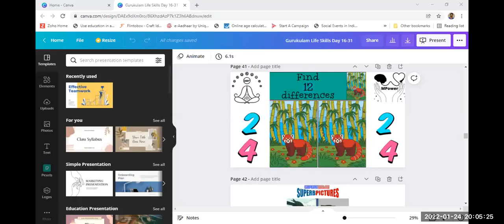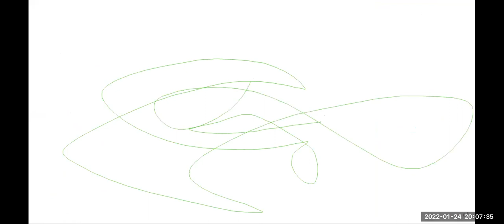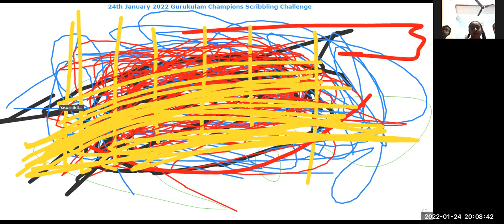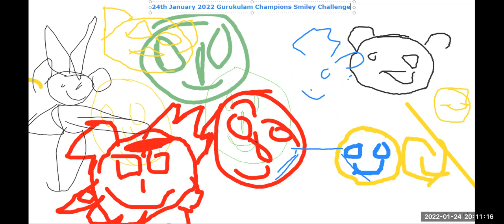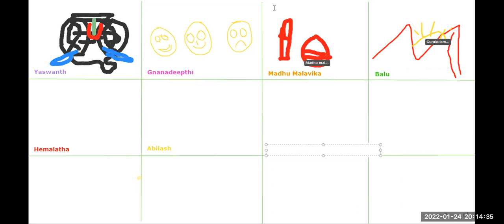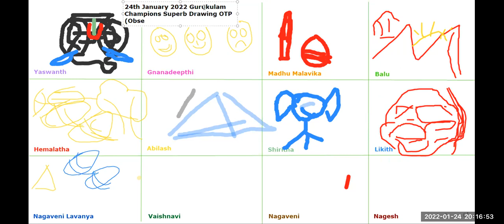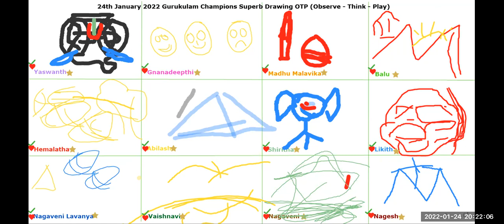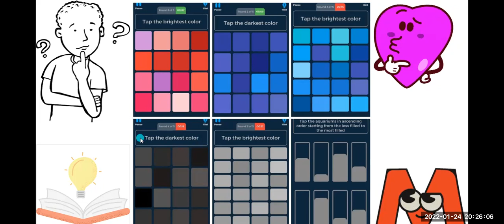254 Day Life Skills - Gurukulam Learning School Tiny Habits